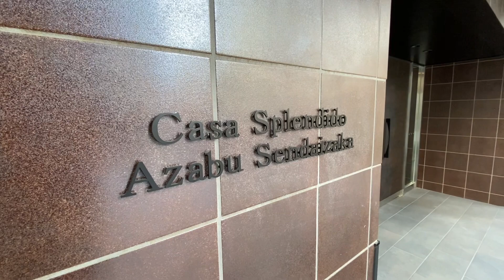カーサスプレンディッド麻布仙台坂 1K 29.74㎡ ワンルーム 高級賃貸 麻布十番 casa splendido azabu-sendaizaka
【物件概要】
東京都港区南麻布1-4-16
2019年築
8階
157,000円

東京メトロ南北線 「麻布十番」 徒歩7分
都営大江戸線 「麻布十番」 徒歩7分